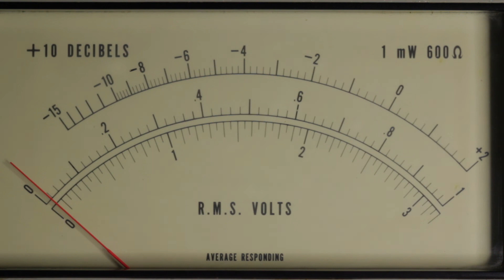05 - Sector Tres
From the album Angulos de Tiempo (2014). Revisited in 2019

All themes by Rochet & Pizarro.

Tracklist:

01-Sector Uno
02-Exponencial
03-Sector Dos
04-Aceleración
05-Sector Tres